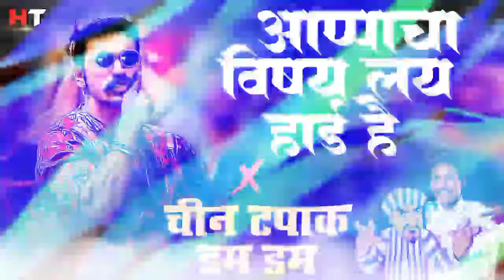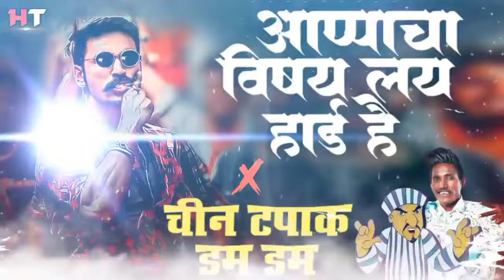नॉनस्टॉप कडक डीजे गाणी Marathi DJ song | Apache Vishay Lay Hard Hai DJ Song | Chin Tapak Dam Dam DJ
OF SOUND 🎧

📀 Song :- नॉनस्टॉप कडक डीजे गाणी Marathi DJ song | Marathi DJ Remix | Marathi VS Hindi DJ Song |Halgi Tadka 48

 QA

Topic Cover :-

marathi viral dj song
marathi new dj song 2022
marathi latest dj song
marathi trending dj remix song nonstop
marathi dj song 2023
marathi new dj song 2023
dj remix song marathi hindi mix nonstop
marathi song non stop
nonstop halgi mix song
active pad dj song marathi nonstop
marathi dj song mix
halgi mix dj song
marathi dj video songs remix non stop
gane dj song marathi
mratigani dj song
dj song marathi trending
top marathi hindi dj gane